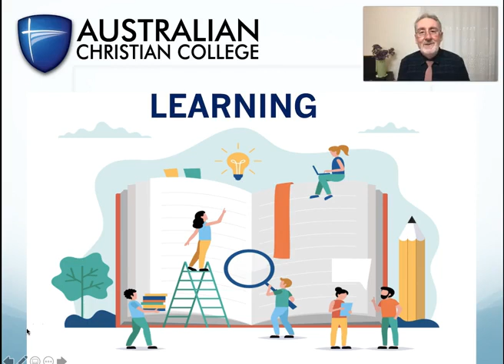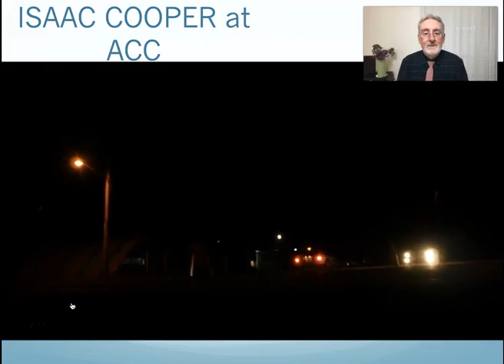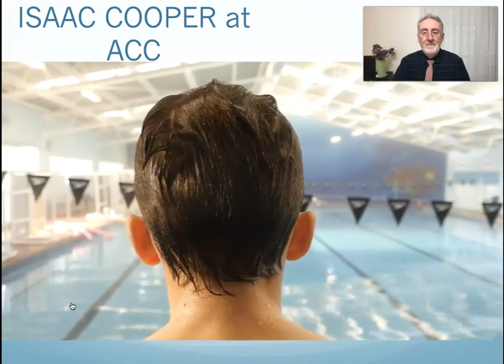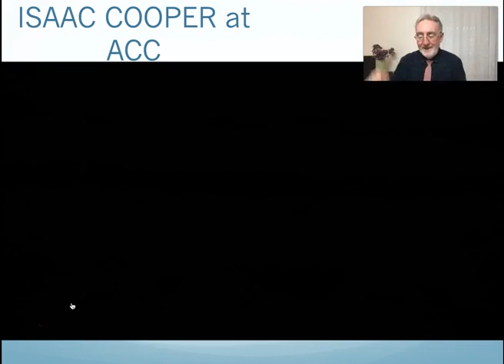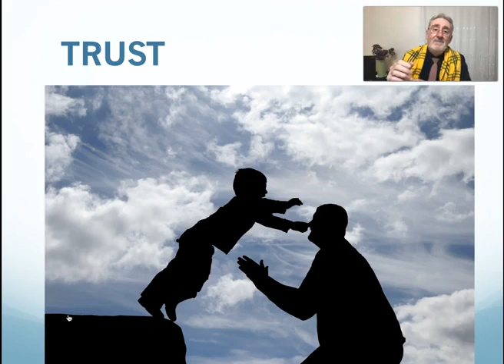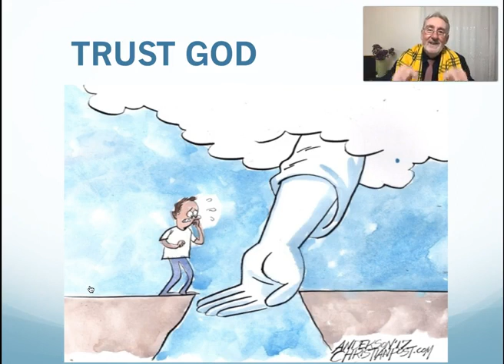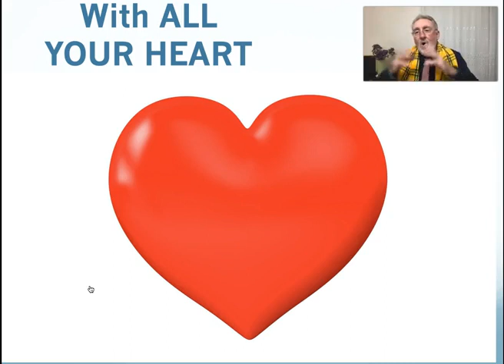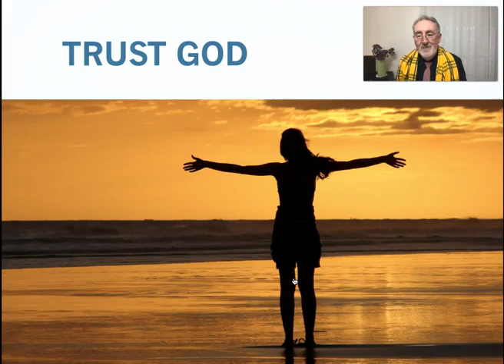TERM 3 WEEK 2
Mr. Harding talks about the Olympics and then introduces our new Scripture Memory passage Proverbs 3:5-8